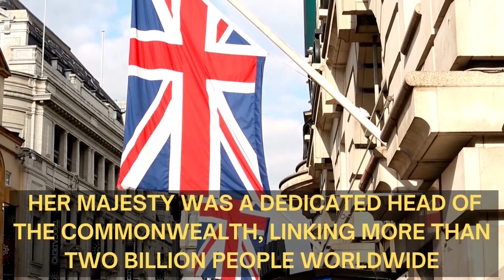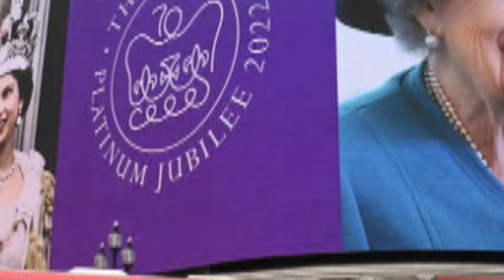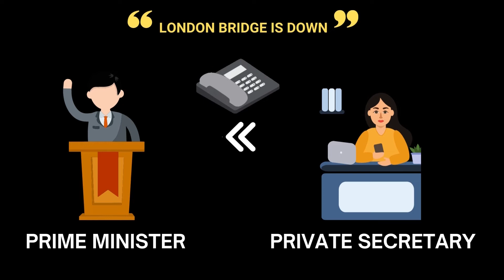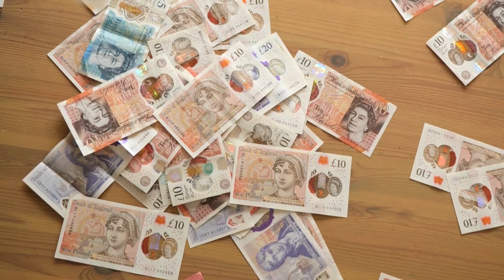We remember Her Majesty Queen Elizabeth II | London Bridge is down | The life of Queen Elizabeth II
The Queen ruled for longer than any other Monarch in British history. Over 70 years, Her Majesty was a dedicated Head of the Commonwealth, linking more than two billion people worldwide. She was 96 when she died on 8 September 2022.

Born on April 21, 1926 in London, Mayfair, Elizabeth Alexandra Mary, officially queen Elizabeth II,  was the elder daughter of Prince Albert Frederick Arthur George, duke of York, and his wife, Lady Elizabeth Bowes-Lyon.
Princess Elizabeth was the 32nd great-granddaughter of King Alfred the Great, England’s first monarch, who reigned from 871 to 899. In 1952,  after the death of her father King George VI, she was crowned Queen of England. Queen Elizabeth was not only the monarch of the United Kingdom, but also fourteen Commonwealth realms. When Her Majesty acceded to the throne aged just 25, her life changed overnight to a busy Head of State.